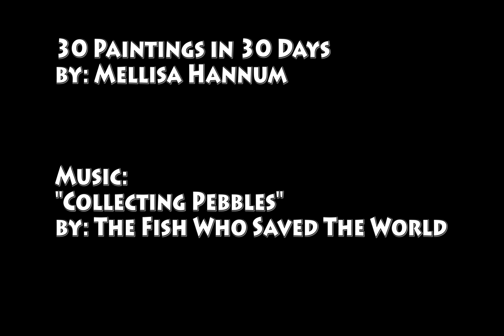30 Paintings in 30 Days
This is just a sequence of images of the 30 Paintings in 30 Days challenge I participated in. The photos were taken one right after another, but it's interesting to note the change in lighting in what was probably about fifteen minutes.